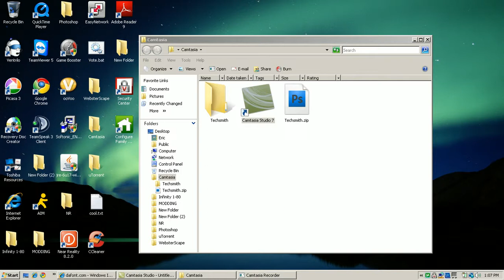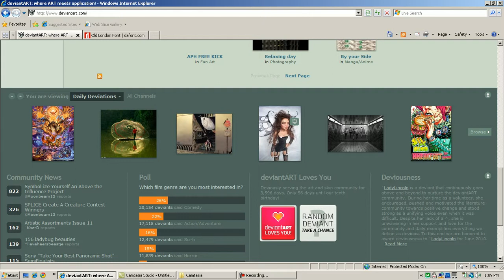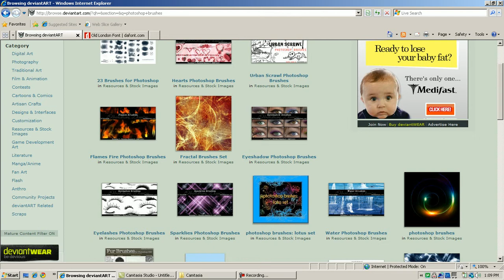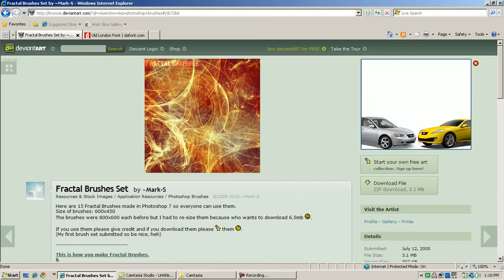Adobe Photoshop CS4 Adding brushes and fonts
Recorded using Camtasia 7
Any audio other than my voice that has been used in this video has been purchased by me.
Any renders used are off of planetrenders.net and have not been created by me.
I take full credit for recording/uploading this video